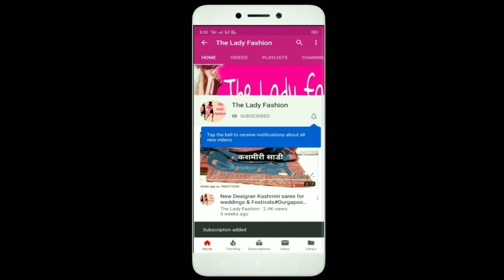फूल जैसी हल्की फूल्की सदाबहार Printed साडीयाँ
Hello friends
Aaj me apke sath kuch latest saree ke design share karne vala hu agar apko koi bhi design pasand aaye to pahle uska photo capture kijiye fir hamare whats app no. par send kar dijiye baki details whatsaap par hi lenge
Hum apne customer ke  sath long relationship built karna chahate hai
Hum chahate ki ek bar koi bhi customer hamare sath shopping kare to vah bar bar humse juda rahe aur hum apko behtar service provide kar sake
Agar aap humse koi bhi item purchase karte hai aur apko vah pasand nahi aati hai to aap hume bejhijhak Retrun kar sakte hai
Apse kisi tarah ka saval jawab nahi kiya jayega

Ek bar seva la mauka jarur de

Address- Deepak saree collection
                 Bara bazar, Dibai(B.S.R)
                 202393